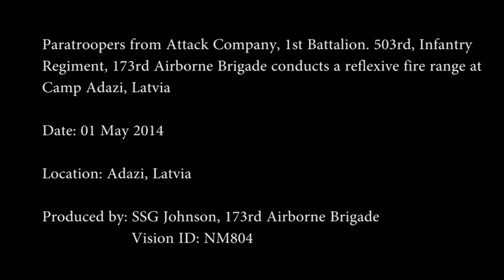173rd Reflexive Fire in Latvia